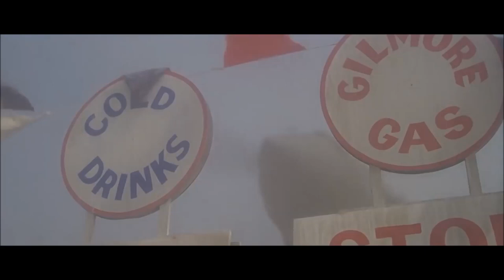A-2 Jacket, Icon of Aviation.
From 1931 to the present the A-2 Flight Jacket has ruled the skies through many conflicts, but WWII was their pinnacle. Highly individualized Aircrews took great pride in the art of heros. A film produced for The March Field Air Museum exhibit 'A-2 Jacket'.(Copyright Disclaimer: Under Section 107 of the Copyright Act 1976, allowance is made for "fair use" for purposes such as criticism, comment, news reporting, teaching, scholarship and research.